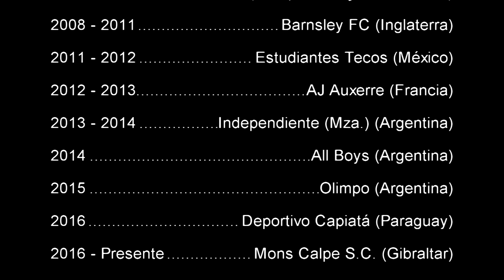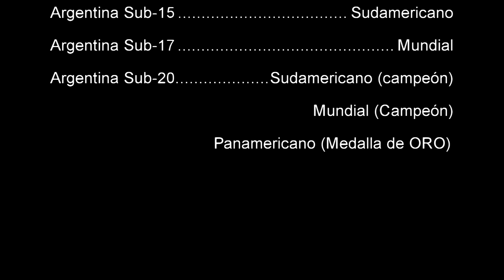HUGO COLACE 2017